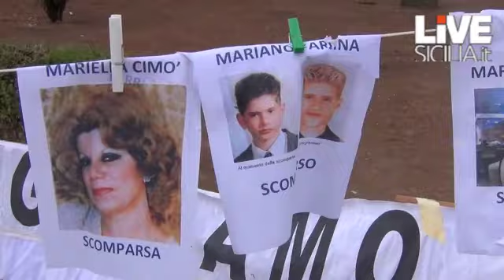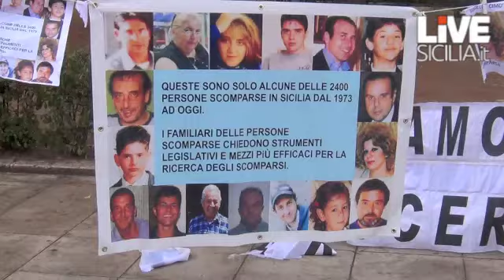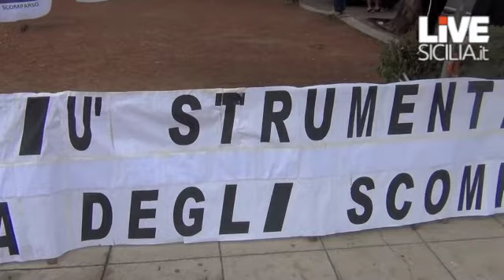Le famiglie degli scomparsi:"Potenziare i mezzi investigativi"